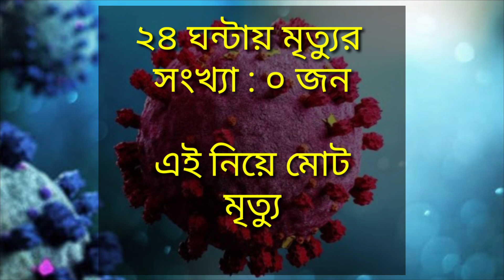2 February 2023 Last Update News Bangladesh | Dailly News Corona Virus Last Update!! Covid-19 News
আজ রোজ 2 February বৃহস্পতিবার 2023

2 February 2023 Last Update News Bangladesh | Dailly News Corona Virus Last Update!!  Covid-19 News